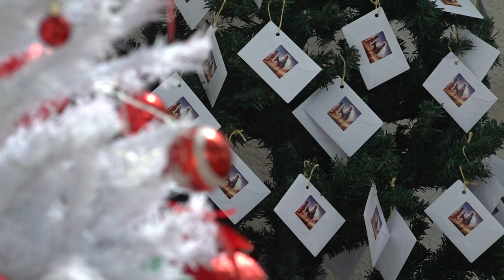Catedral Diocesana de Tubarão realiza neste sábado (09) Cantata de Natal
Neste fim de semana a Catedral Diocesana de Tubarão irá realizar uma Cantata de Natal.